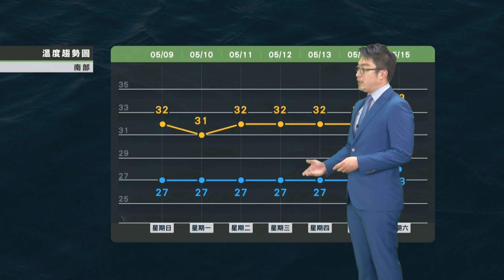2021/05/09 太平洋高壓籠罩 穩定炎熱高溫30度以上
太平洋高壓籠罩
穩定炎熱高溫30度以上
各地降雨機率低
穩定天氣至少一周